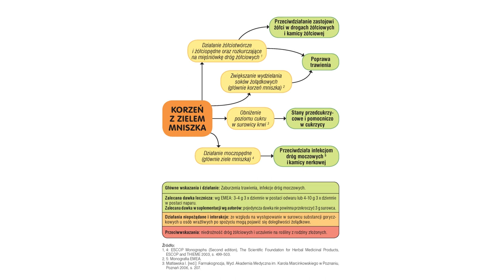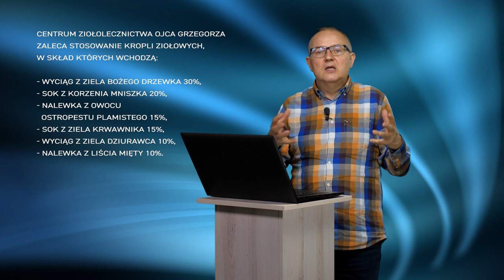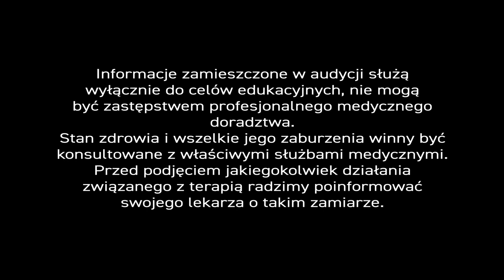Mniszkowy czas - unikalne receptury - PiszeBabaDoLekarza odc.105.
Za oknami mniszek lekarski maluje kwieciem łąki i ogrody, a nasz ekspert udostępnia cenne receptury. „Pamiętam, że moja babcia zbierała te żółte kwiatki, mlecze. Na co to mogło być? ” Oto 3 przepisy na ,,przetwory” z mniszka  zaczerpnięte z książki prof. A. Ożarowskiego i dr. W Jaroniewskiego „Rośliny lecznicze i ich praktyczne zastosowanie”.

Z zebranego wiosną ziela mniszka robi się sok. Łodygi i kwiaty umyć, osuszyć, zmielić maszynką do mięsa, a potem odcisnąć sok przez płótno. Na 5 szklanek soku dodać 1 szkl. spirytusu. Naziemną część mniszka wykorzystuje się w leczeniu nerek i dróg moczowych. Sok działa ogólnie wzmacniająco, uodparniająco i odtruwająco.

By zrobić syrop, trzeba zebrać koszyczki, wyskubać z nich żółte kwiaty i włożyć do słoika przesypując warstwy cukrem. Na koniec lekko ugnieść i zalać łyżką spirytusu. Odstawić na tydzień, potem przechowywać w lodówce 3-4 mies. Syrop sprawdza się w infekcjach górnych dróg oddechowych.

Z zebranych jesienią korzeni robi się odwar: 2 łyżki rozdr. korzenia zalać 2 szkl. gorącej wody i odstawić aż napęcznieją. Doprowadzić powoli całość do wrzenia i gotować 3-5 minut, przecedzić. Odwar stosuje się w chorobach układu trawienia, bo mniszek działa żółciopędnie, żółciotwórczo, moczopędnie, korzystnie na perystaltykę jelit i zaparcia. Korzeń poprawia trawienie, ziele działa na nerki, ale oczywiście surowce można łączyć.

W Centrum Ziołolecznictwa O. Grzegorza zalecamy preparaty ziołowe z mniszkiem. M.in. łączymy sok z korzenia z sokami z liścia brzozy, ziela pokrzywy i ziela krwawnika z nalewkami z ziela nawłoci i skrzypu. Ten moczopędny preparat zalecamy w infekcjach dróg moczowych.

Na problemy trawienne stworzyliśmy 2 receptury z sokiem z korzenia mniszka. W pierwszej, połączyliśmy go z zielem krwawnika, kwiatem rumianku, liściem mięty pieprzowej i melisy, korzeniem cykorii, owocem kminku i zielem drapacza lekarskiego. W drugiej, z wyciągami z ziela bożego drzewka i dziurawca, nalewkami z owocu ostropestu plamistego i liścia mięty.